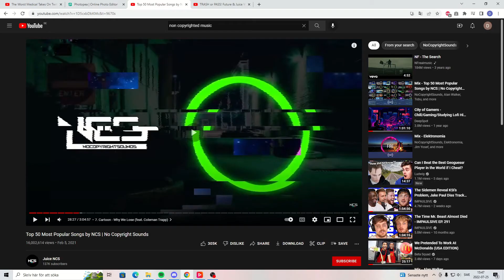Destroying Bugs With A LIGHTSABER! (Star Wars Battlefront 2 Campaign Episode 4)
I am playing as Luke Skywalker as the campaign keeps on getting more and more interesting.